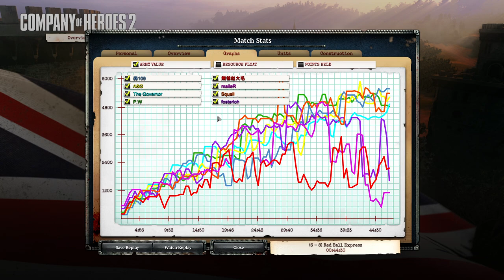COH2 : [4v4] I'm a mess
I didn't know that Panzer HQ can see through camouflages, learned that the hard way T.T